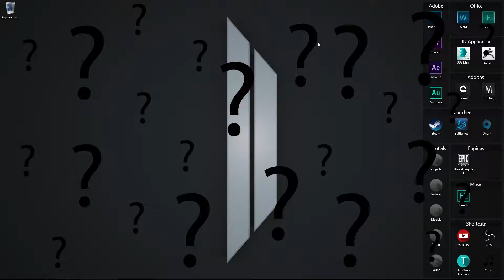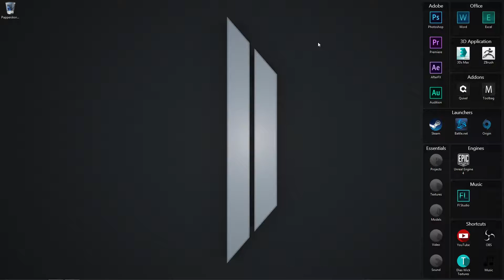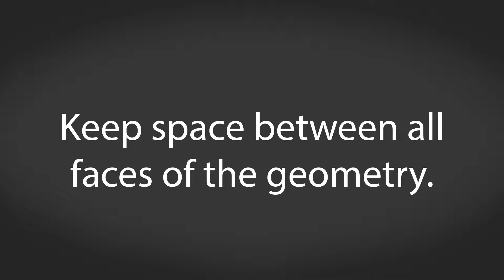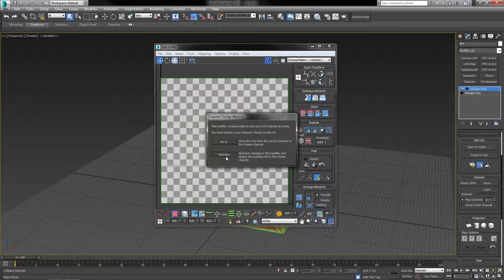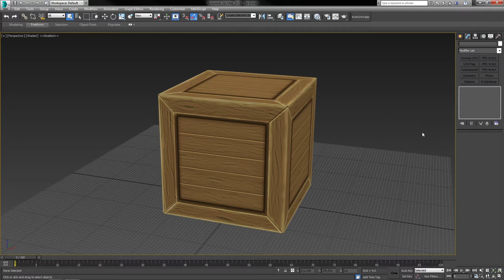[3Ds Max] - Your First Game Model [Episode 8 - Creating a Lightmap]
This episode will show you how we can create a lightmap to our model in 3D Studio Max.